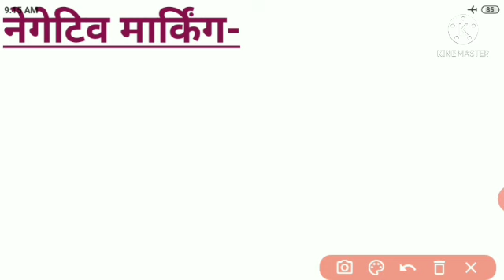Rajasthan vanrakshak vanpal exam || Exam Pattern || syllabus || Interview || forest guard ||forester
In this video we will discuss about some important updates about rajasthan vanrakshak and vanpal exam.in this video we will discuss about interview,exam process,marking scheme of rajasthan vanrakshak,vanpal exam.so by this video you can easily clear your all doubts.so this video is very important for all of you.so you should watch this video and share this video to everyone so that they can also know about these important facts.
आज की इस वीडियो में हम राजस्थान वनरक्षक वनपाल भर्ती परीक्षाओं के कुछ महत्वपूर्ण तथ्यों के बारे में चर्चा करेंगे।इस वीडियो में हम जानेंगे कि क्या इस बार इंटरव्यू होगा या नहीं होगा क्या फिजिकल के अंक इस बार परीक्षा में जुड़ेंगे या नहीं जुड़ेंगे इस प्रकार की सभी जानकारी हम इस वीडियो में जानेंगे। तो ये वीडियो उन सभी लोगों के लिए अत्यंत महत्वपूर्ण है जो इन परीक्षाओं की तैयारी कर रहे हैं।तो आप सभी इस वीडियो को ज्यादा से ज्यादा देखें और ज्यादा से ज्यादा लोगों तक शेयर करें ताकि वह सब भी इन महत्वपूर्ण तथ्यों के बारे में जान पाएं।
rajasthan vanrakshak exam
rajasthan vanpal exam
rajasthan new vacancies
Sharma reasoning classes
rajasthan vanrakshak syllabus
rajasthan vanpal syllabus